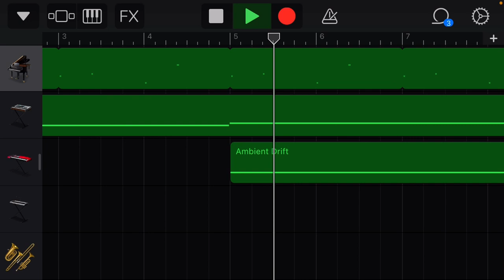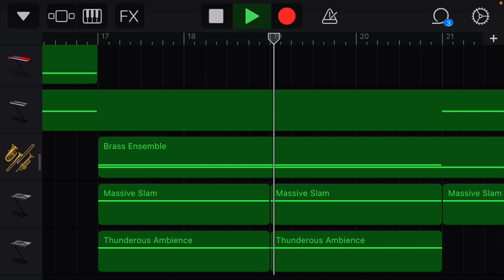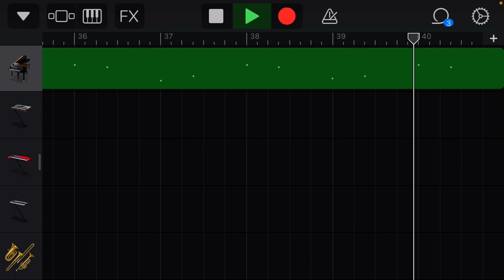AD1NF1N1TUM - Scary Movie Music (demo)